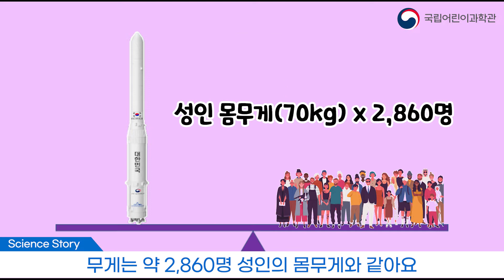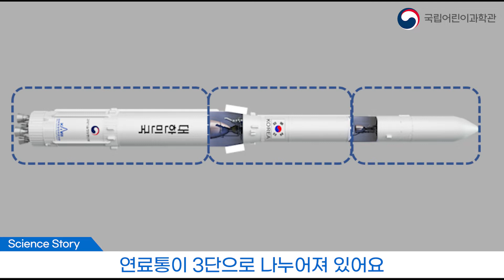첫 한국형 우주발사체, '누리호'가 알고싶다!